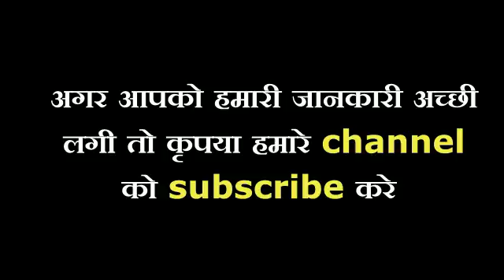सोमवती अमावस्या सूर्य ग्रहण अद्भुत संयोग हल्दी की एक गांठ जिंदगी में लाएंगी ठाठ